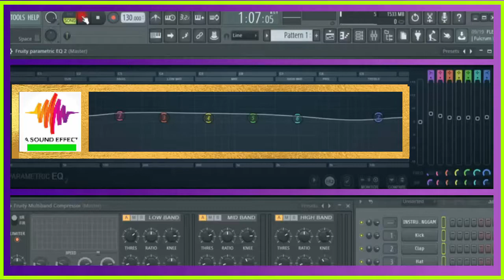Sound effect BREATHING RUNNING HUMAN